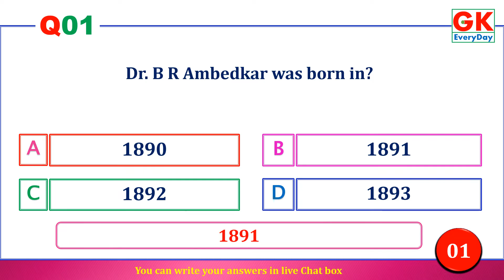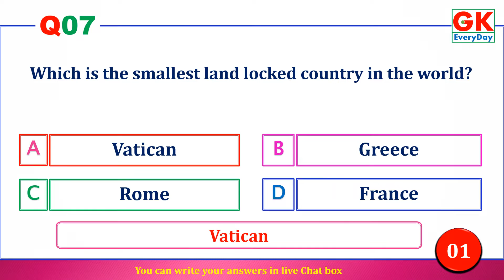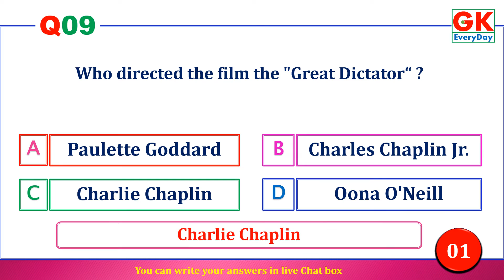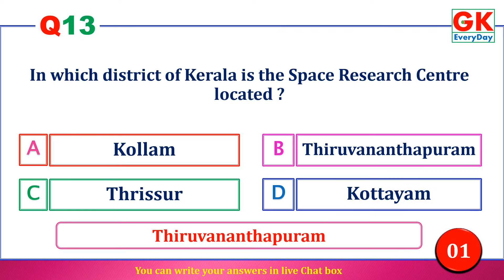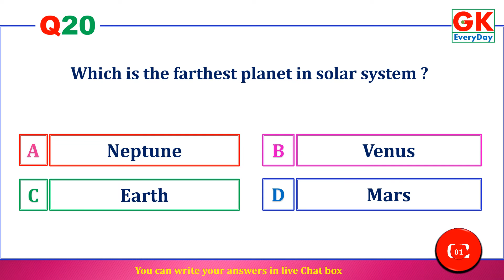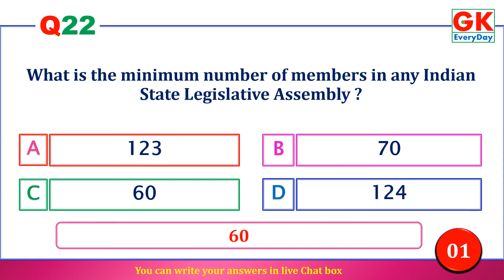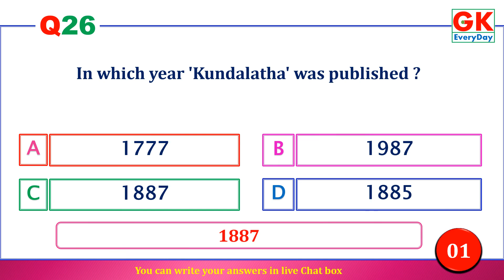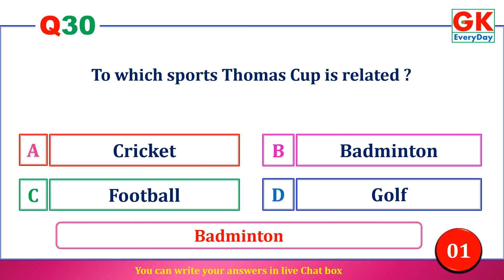Live Quiz | 30 at 8.30 | April 14 | Friday | GK ErveryDay